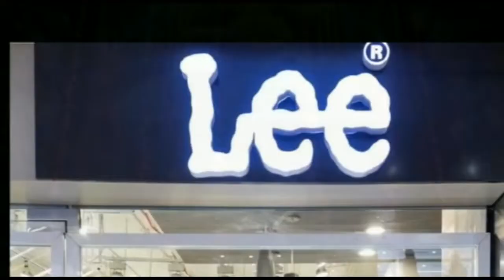आर्यभट्ट नॉलेज यूनिवर्सिटी के छात्रों ने अपने सेशन लेट होने के विरोध में जमकर प्रदर्शन किया